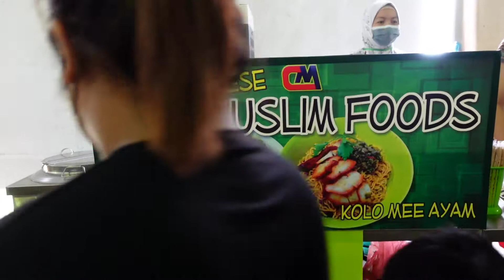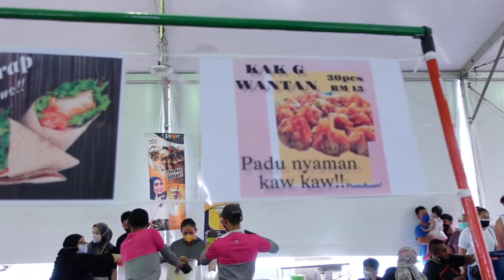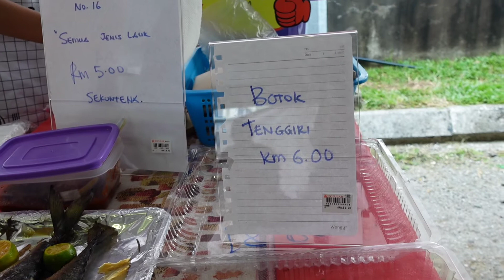Bazar Ramadhan Stutong 2022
Puasa datang menjelma lagi,pasti kita orang akan terbayang-bayang makanan dan juadah yang akan dijual di bazaar ramadhan.Kali ini kita akan bawakan teman-teman salah satu tempat bazaar ramadhan yang paling terkenal di Kuching iaitu terletak di Stutong Kuching,Sarawak.Di bazaar ramadhan ini ada menjual pelbagai juadah untuk berbuka puasa.Makanannya semuanya sedap-sedap sehinggakan mata kita jadi tak tentu arah nak beli yang mana satu.